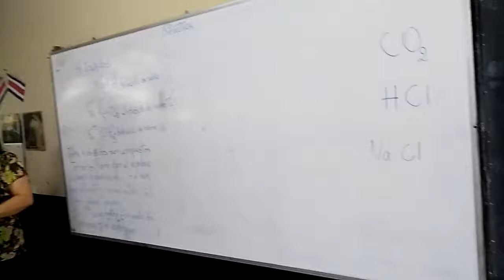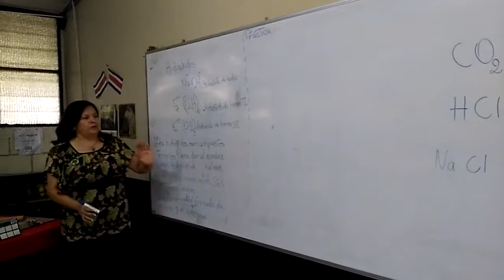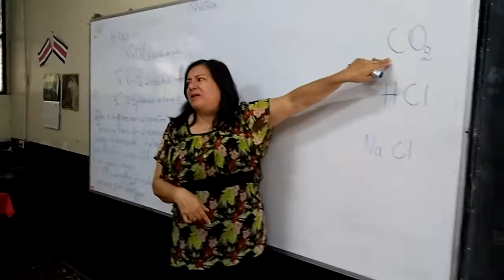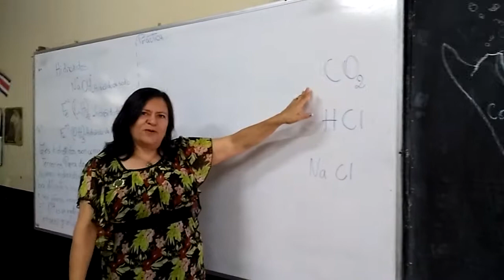Clase compuesto 8- 5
A petición de la 8-5, un breve repaso sobre compuestos vistos hasta hoy 19/09/17, óxidos no metálicos, ácidos binarios, sales binarias e hidróxidos.